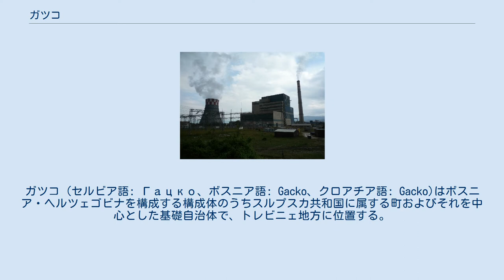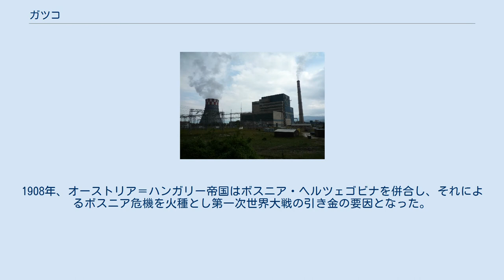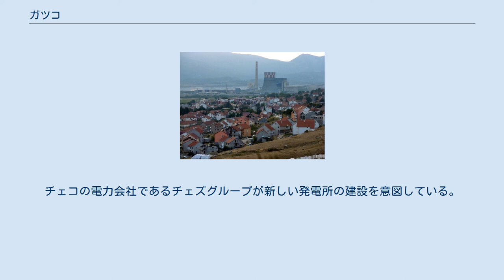ガツコ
ガツコ (セルビア語: Гацко、ボスニア語: Gacko、クロアチア語: Gacko)はボスニア・ヘルツェゴビナを構成する構成体のうちスルプスカ共和国に属する町およびそれを中心とした基礎自治体で、トレビニェ地方に位置する。
 ガツコの町からモンテネグロまでの距離は至近で、自治体の面積は736平方キロメートル（284.2平方マイル）を占めボスニア・ヘルツェゴビナでも、面積の大きな自治体の1つである。
 中世、ガツコはセルビア公国 (en) やセルビア王国の郡 župa であった。
1276年、セルビアの君主であったステファン・ドラグティンは父親のステファン・ウロシュ1世の軍勢とガタチュコ・ポリェ (Gatačko polje ) で戦い、後に王位を奪っている。
ガツコは当時、ドゥブロヴニクとフォチャを結ぶ通商ルート沿いに位置し重要な商業的な中心であった。
波乱の歴史の中で、ガツコの支配者はしばしば変わり、ドゥシャンの王朝が倒れるとボスニア王国の一部になり1465年にはオスマン帝国の支配下に入った。
1878年にはベルリン会議の決定によりオーストリア＝ハンガリー帝国が統治者となった。
14世紀、この地域はヴォイノヴィチ家の下にあったザクルミアの中心であった。
1908年、オーストリア＝ハンガリー帝国はボスニア・ヘルツェゴビナを併合し、それによるボスニア危機を火種とし第一次世界大戦の引き金の要因となった。
後にガツコはスロベニア人・クロアチア人・セルビア人国の一部となり1918年にはユーゴスラビア王国となっている。
ユーゴスラビアには1992年のボスニア・ヘルツェゴビナの独立宣言まで残っていた。
ボスニア・ヘルツェゴビナ紛争時には激戦地で、デイトン合意により紛争終結後はスルプスカ共和国の自治体となっている。
 ガツコの発電所 ガツコには熱電発電所があり、自治体内の主要な雇用主となっている。
チェコの電力会社であるチェズグループが新しい発電所の建設を意図している。
 地元のサッカークラブにはFKムラドスト・ガツコがあり、スルプスカ共和国サッカー1部リーグでプレーしている。